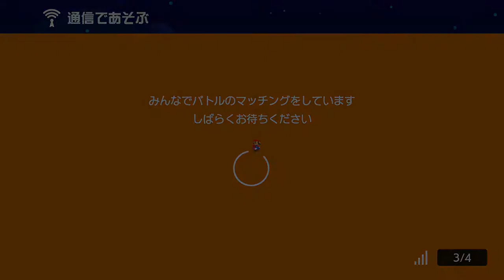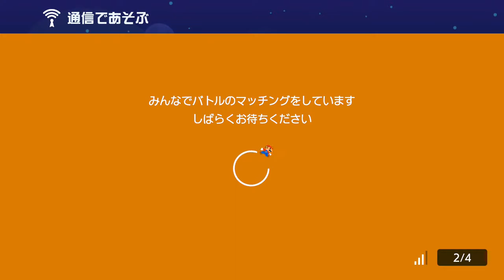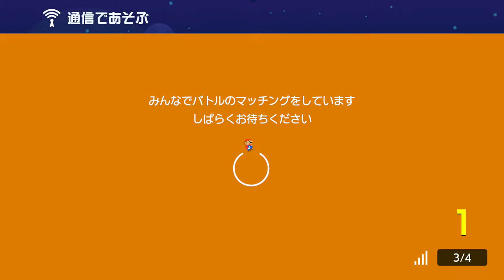1対1のゴール直前で相手が死んだらどうしますか？ スーパーマリオメーカー2 みんなでバトル 世界のコース